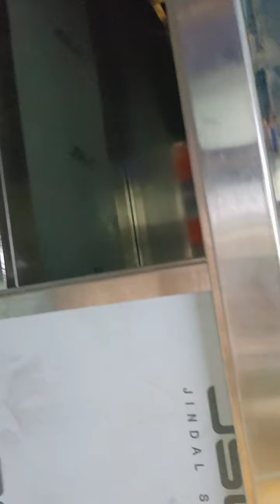Hotel kitchen equipment setup barbecqe tip top engineering works Pune M.9823 195 310 /9325120654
Hotel kitchen equipment  setup barbecqe  tip top engineering works Pune M.9823 195 310 /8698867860
tandoor pillar glass cabinet display counter tip top engineering works Pune M. 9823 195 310 /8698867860

shorma chicken  Display counter counter
TIP TOP ENGINEERING WORKS PUNE.
m.9823295310
m.8698867860

टीप टॉप इनजिनिरिग वर्क्सशॉप 76/2 नियर सृष्टि चौक हरिॐ फ़र्नीचर शेजारी अमर ढाबा समोर पीम्प्ल्ये गुरव पुणे 411061,
mo.9823195310 निसार
mo.8698867860 शादाब
mo.9325120654 अफ्राज
mo.8888295310 ऑफिस